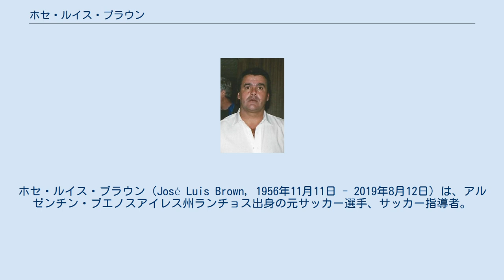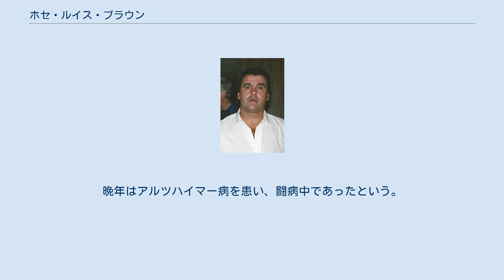ホセ・ルイス・ブラウン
ホセ・ルイス・ブラウン（José Luis Brown, 1956年11月11日 - 2019年8月12日）は、アルゼンチン・ブエノスアイレス州ランチョス出身の元サッカー選手、サッカー指導者。
アルゼンチン代表であった。
 クラブ エストゥディアンテスの下部組織出身。
1975年にトップチームデビューし、メトロポリターノ1982とナシオナル1983ではキャプテンとしてプリメーラ・ディビシオン優勝に貢献した。
8シーズンをエストゥディアンテスで過ごし、コロンビアのアトレティコ・ナシオナル、ボカ・ジュニアーズ、デポルティーボ・エスパニョールでプレーした後にヨーロッパに渡った。
フランスのスタッド・ブレストとスペインのレアル・ムルシアに在籍し、1989年にアルゼンチンに戻ってラシン・クラブで現役引退した。
 代表 1983年にアルゼンチン代表デビューし、1989年までに36試合に出場した。
1986年にはディエゴ・マラドーナやホルヘ・バルダーノらとともに1986 FIFAワールドカップに出場し、決勝の西ドイツ戦 (3-2) では代表で唯一となる得点（先制点）を挙げた。
試合終盤に右腕を負傷し、残り時間は腕を体に固定した上でのプレーとなったが、カルロス・ビラルド監督の交代命令を拒否してプレーを続けた。
アルゼンチンは3-2で西ドイツを破り、2度目の優勝を果たした。
 現役引退後は指導者となり、サン・ロレンソではオスカル・ルジェリ監督の下でアシスタントコーチを、ボカ・ジュニアーズではカルロス・ビラルド監督の下でアシスタントコーチを務めた。
2000年、プリメーラ・ディビシオン（1部）に昇格したばかりのクラブ・アルマグロ監督にエクトル・エンリケとともに就任。
1年後、エンリケとブラウンのコンビはヌエバ・チカゴ監督に就任したが、11試合を率いただけで成績不振を理由に辞任した。
2002年にはボリビアのクラブ・ブルーミング監督に就任し、良いイメージを残したものの、16試合を率いただけで辞任した。
再びビラルド監督の下で働くことを決断し、エストゥディアンテスの下部組織で大きな成功を残すと、ビラルド監督がエストゥディアンテス監督を去るのと同時にプリメーラB・ナシオナル（2部）のアトレティコ・ラファエラ監督に就任し、30試合を指揮した。
2005年4月、首脳陣との意見の相違を理由にアトレティコ・ラファエラを離れ、再びプリメーラ・ディビシオンのアルマグロ監督に就任したが、アルマグロはプリメーラB・ナシオナル降格となった。
2006年にはアトレティコ・ラファエラと同じくサンタフェ州ラファエラに本拠地を置くベン・ウルの監督に就任し、2007年5月にはフェロカリル・オエステ監督に就任。
同年12月、U-20アルゼンチン代表監督に転任したセルヒオ・バティスタ監督の後任としてU-17アルゼンチン代表監督に就任。
2008年の北京オリンピックではバティスタ監督のアシスタントコーチを務め、アルゼンチンは金メダルを獲得した。
 2019年8月12日、アルゼンチンサッカー協会は、ブラウンの死去を発表した。
享年62歳。
晩年はアルツハイマー病を患い、闘病中であったという。
 クラブ 代表